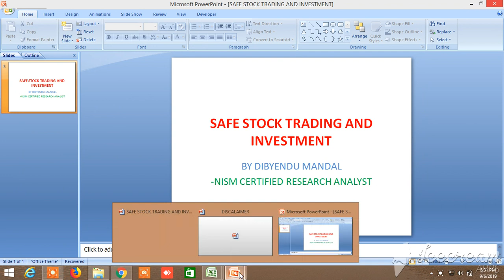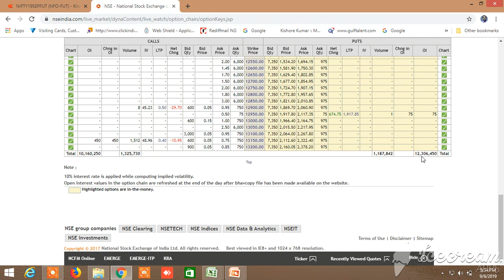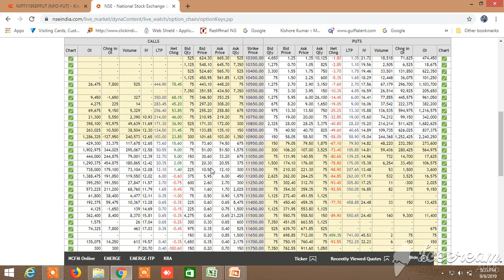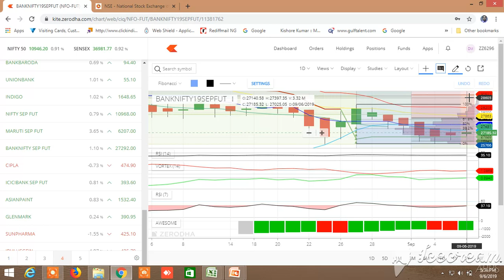NIFTY BANKNIFTY TUESDAY 10.09.2019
PROBABLE NIFTY BANKNIFTY DIRECTION HAS BEEN PREDICTED. NIFTY AND BANKNIFTY CHART ANALYSIS HAS BEEN DONE, NIFTY OPTION CHAIN ANALYSIS DONE, BANKNIFTY OPTION CHAIN ANALYSIS SHOWS THAT IT'S PCR RATIO IMPROVED FROM 0.60 TO NEAR 0.90, LONG BUILD UP AT CALL SIDE AND SHORT BUILD UP AT PUT SIDE TAKEN PLACE, RESISTANCE 27500 AND SUPPORT IS AT 26800, 26600. IT SEEMS TO BE IN UPWARD THOUGH SOME PULL BACK WILL OCCUR UPTO 26800. ABOVE 27560 CAN SEE IT IN 27700 AND ABOVE 28000.